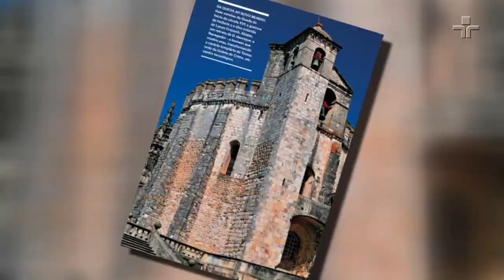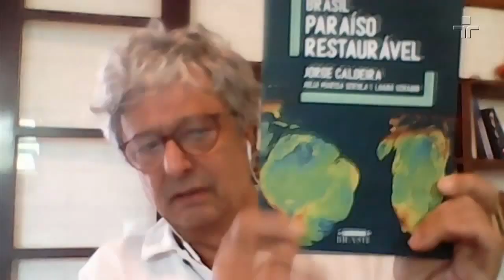Livro 'Brasil: Paraíso Restaurável' mostra modelo de economia que se baseia na natureza preservada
O conceito de produção no mundo muda muito rápido. Se no passado produzir significava desmatar, agora a transição para um nova economia limpa, com menor impacto ambiental, precisa manter a floresta em pé. Neste cenário, o Brasil pode assumir uma posição de liderança.